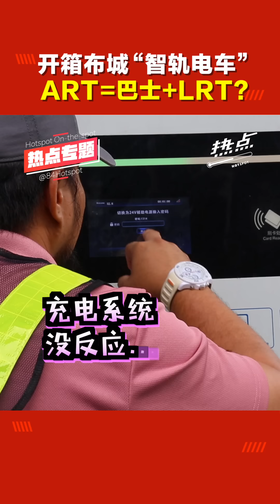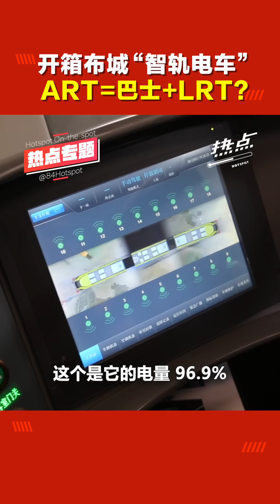布城ART智轨电车试跑｜尝鲜民众反应热烈 若正式运行民众有所保留？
▐ 热点专题▐  你搭过了布城的ART电车吗？这个“智轨电车”，和其他公共交通有什么不同？

布城目前正在进行为期2个月半的智轨电车（ART）试跑活动，热点团队特别去体验了一轮，看看一同乘搭的乘客及工作人员，有什么反馈？

热点主持｜@Celes 美伶